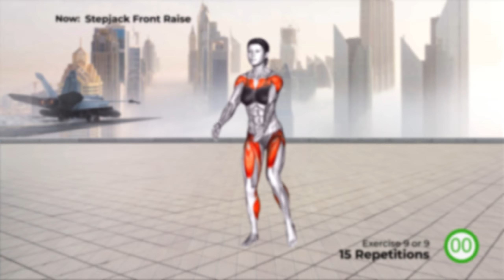🔥 No Sagging, Small Chest ➜ Do This Every Day ➜ Increase Breast Size Naturally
💪Exercises in the video💪